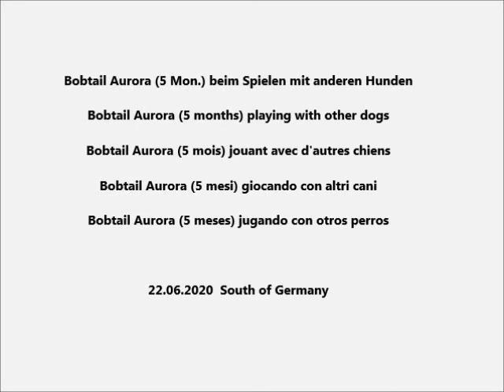Young Old English Sheepdog playing with Labrador She Dog and other dogs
Young Old English Sheepdog playing with other dogs, for example Labrador She Dog
Bobtail Aurora (5 Mon.) beim Spielen mit anderen Hunden, z.B. Labrador.
Bobtail Aurora (5 months) playing with other dogs, for example Labrador.
Bobtail Aurora (5 mois) jouant avec d'autres chiens, par exemple Labrador.
Bobtail Aurora (5 mesi) giocando con altri cani, per esempio Labrador.
Bobtail Aurora (5 meses) jugando con otros perros, por ejemplo Labrador.